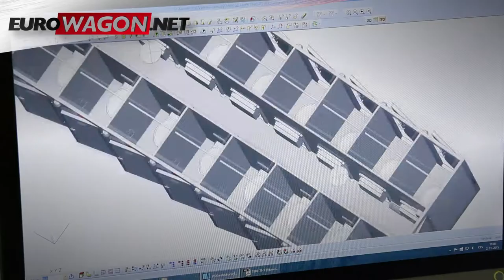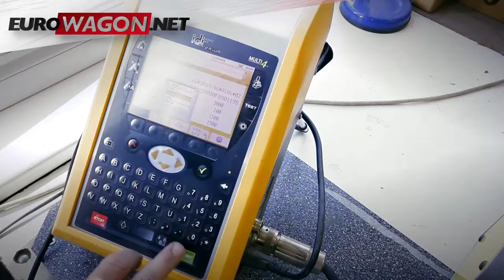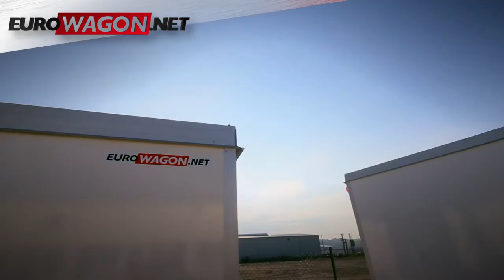EUROWAGON.net - company presentation video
EUROWAGON.net - company presentation video. World of exlusive mobile solutions.